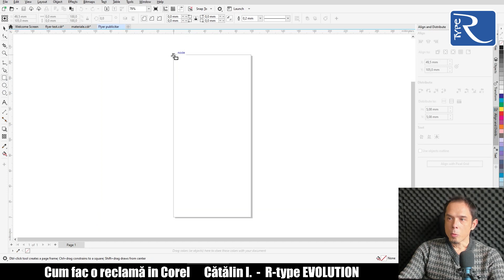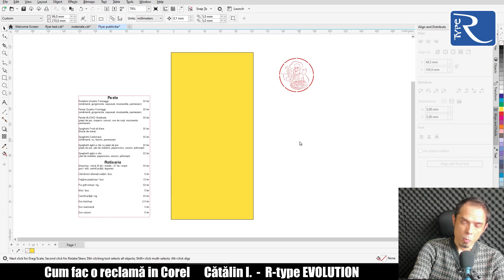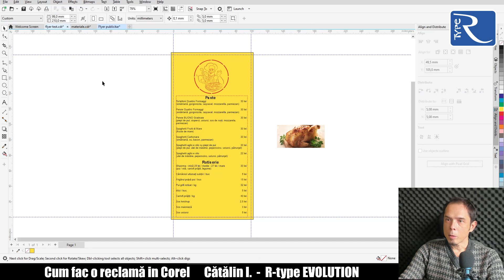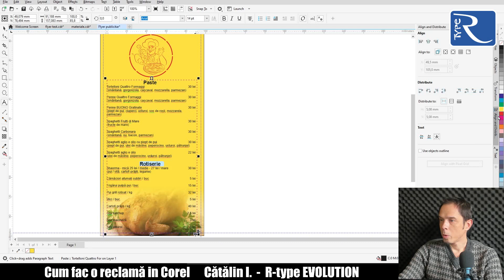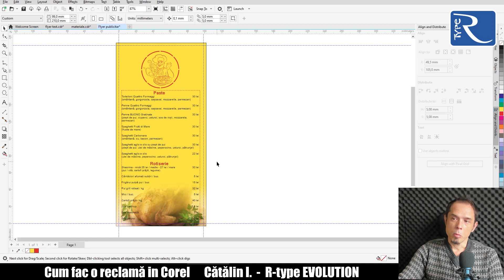Cum fac un FLYER Publicitar / Fluturaș / Volantă / Reclamă - Ep. 16 (GRAFICĂ)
Ep. 16 - Cum fac un flyer publicitar / Fluturaș ?

Salutare tuturor, sunt Cătălin Iamandi. Conecteaza-te cu mine aici Bine ați venit pe canalul R-type Evolution! Aici puteți învăța Grafică și Finanțe Personale. Astăzi voi explica cum se procedează cand facem design-ul unui flyer sau cum se mai cheamă în română: fluturaș publicitar / reclamă.
Una dintre cele mai folosite forme de promovare a unei afaceri este prin tipărirea de volante / flyere cu oferta firmei.  Pe lângă ofertă, flyer-ul va conține eventual sigla firmei, și poate câteva poze reprezentative cu produsele promovate. Este în sarcina graficianului să găsească o manieră atractivă și estetică de a prezenta aceste elemente. Voi lua un exemplu simplu pentru a întelege și diferenția elementele. Consider că cel mai potrivit program în care să construim flyerul este Corel Draw.
Plecăm de la textul ofertei și vedem cât de mare ne trebuie formatul flyerului pentru a afișa toată oferta cu un corp de literă rezonabil, minim 8 pt. ca sa fie citibil. Recomand corp de literă 10 pt.
Cele mai folosite formate de flyer sunt 1/3 din A4 = 99x210 mm și 1/2 din A4 pe inalt = 105x297 mm.
Să presupunem pentru exemplul de față că flyerul este 99x210 mm + bleed 3 mm pentru tăierea la ghilotină.
Plecând de la sigla firmei și de la fotografiile de produs putem alege culorile flyerului, de așa natură încât acestea să fie asortate și contrastante pentru a putea citi ușor textul și a observa cu ușurință elementele grafice. Culorile calde sunt rosu și galben, iar tonurile reci sunt cyan și negru, ca și combinații între aceste culori.

Să trecem pe calculator pentru a exemplifica în Corel Draw:

Deschidem un document nou cu formatul ales pentru flyer - 99 x 210 mm, adica o treime de pagina A4. Facem un dreptunghi cât foaia și adăugăm 6 mm pe ambele axe pentru a obtine un bleed de 3 mm de jur împrejurul paginii. Acest dreptunghi îl putem colora cum dorim ținând cont de specificul afacerii și a mesajului pe care dorim să îl transmitem. Am adus lângă pagină textul pe care o să îl includem pe flyer și sigla companiei.
Vom formata textul pentru a evidenția prețurile produselor sau alte părți importante din text. Dacă clientul dorește putem include și poze.
Un detaliu important de luat în calcul este tipul și mărimea hârtiei pe care se va tipări această reclamă.Aceste lucruri se stabilesc de comun acord cu tipografia (dacă există pe stoc sortimentul de hârtie, cost etc). În funcție de mărimea colii de hârtie putem afla încadrarea, adică numărul de flyere pe care le obținem dintr-o coală tipărită. Spre exemplu dacă flyerul se va tipări pe o coală 35x50 cm sau 32x44 cm putem vedea că intră 6 flyere. (arată montaje)

Dacă ați găsit măcar o informație utilă vă rog să apreciați videoclipul și să îl trimiteți și altor persoane care ar putea fi interesate să învețe. Mulțumesc frumos că ați rămas până la final și vă rog să vă abonați dacă nu ați făcut-o deja, pentru a primi în continuare informații de calitate pe grafică și finanțe personale.
 O zi plăcută!